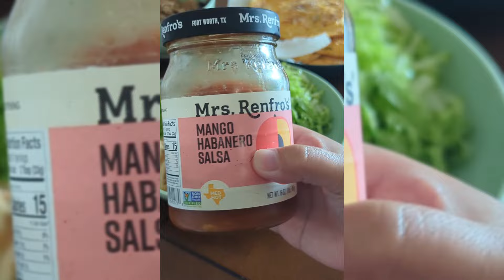HOMEMADE BEEF TORTILLA | HOMEMADE TORTILLA WRAP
HOMEMADE BEEF TORTILLA | HOMEMADE TOTRTILLA WRAP

Hello po, Kamusta po kayo?
Welcome po !

We are an American and Filipino Couple, and we like to share our life discoveries.
As a young couple that loves the outdoors, finding neat places, exploring new food, and learning new things.

I'm excited to share with everyone, and people on the internet who can see this channel hope you can relate, let us engage and explore these beautiful places on Earth.

Life is short, and let us enjoy every piece of it.